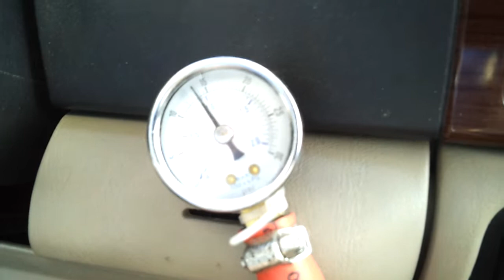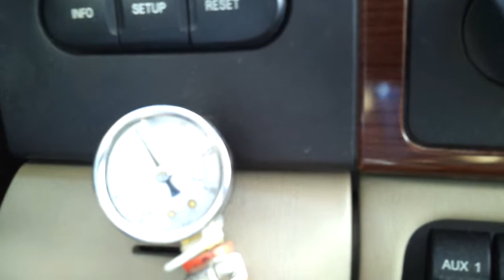New Blackwater Engines Longblock HeadGasket Leak and Blow-by Part 2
Thinking about a Blackwater Engines Remanufactured Longblock?
Watch this video first and wait to see how they choose to resolve this issue with their defective product.

I purchased a 6.0L with ARP studs and "OEM" gaskets. BEWARE: They will use Victor Reinz head gaskets and coat them with copper gasket spray to cover up the VR name and part number. The VR "Black Diamond" head gaskets they installed supposedly have a special black coating which improves the dry mating/bonding characteristic of the gasket. This special coating was then rendered useless with the copper gasket spray. Modern head gaskets are engineered to be installed dry. When you use gasket spray the slightest bit of dirt/hair/debris/glob of hardened spray/inconsistent spray pattern/etc can compromise the seal on the gasket, which on a 6.0l is the weakest point. The longblock knocks, ticks and vibrates. I have excessive blow-by.

Did I get what I paid for? Do you think Blackwater should be responsible for replacing the longblock(including all parts/labor). $8000 in it so far and I'm worse off than when I started. ~